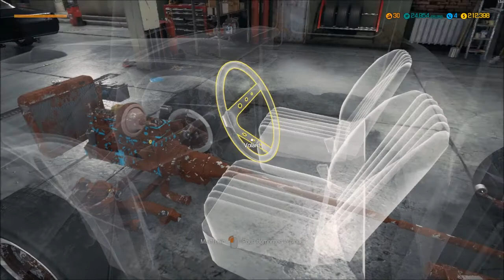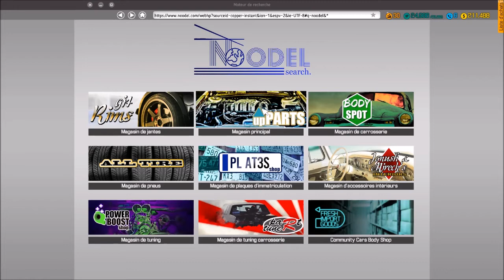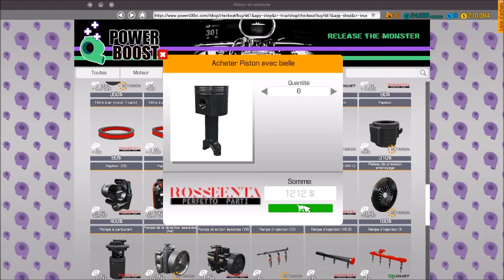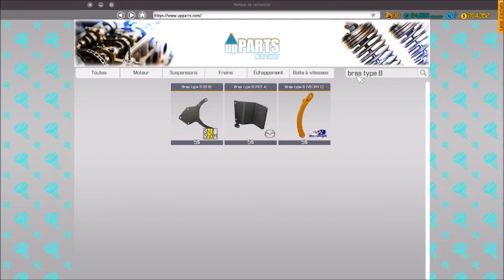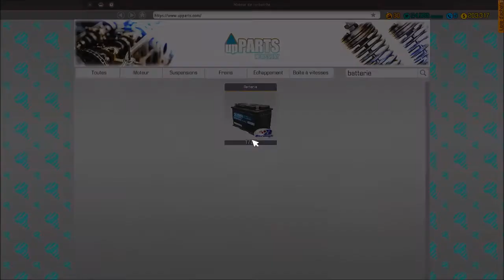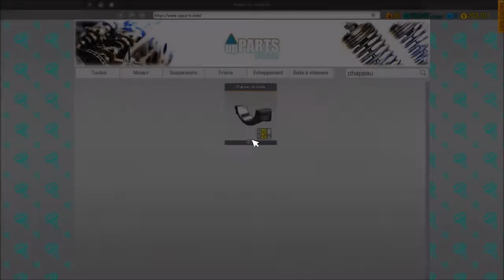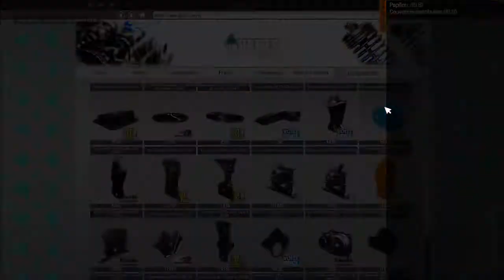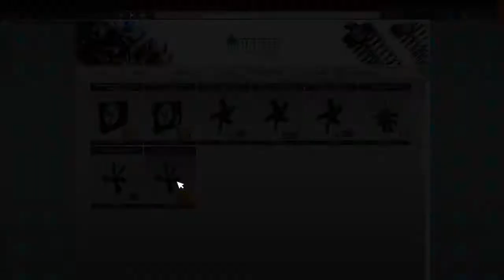Car Mechanic Simulator 2018 : La Smith 1500 part 1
Salut a tous les amis aujourd'hui on commence les rénovation de la smith 1500. Bonne vidéo a tous tchao tchao